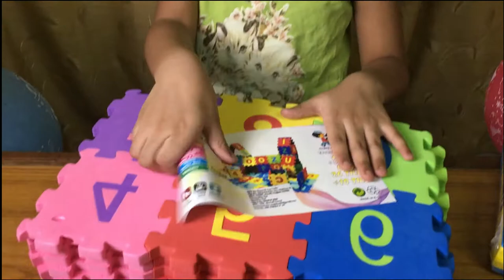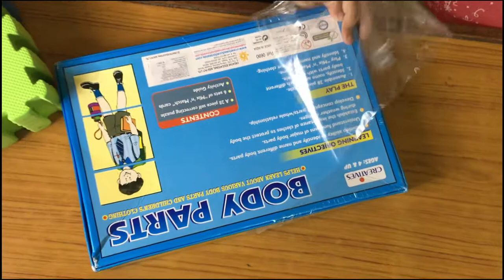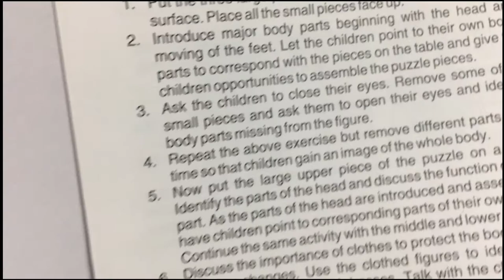Colorful UNBOXING OF TWO SURPRISES | VLOG#18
Alphabet's# Body parts #

IN THIS VIDEO SMART POOJA WILL SHOW YOU GUYS OF HER NEW SURPRISE BOXES DO FOLLOW FOR MORE UPDATES
TOXIC ALPHABET FOAM PADS
BODY PARTS
FOLLOW ON :-
HOPE YOU GUYS LIKE THE VIDEO PLEASEDO